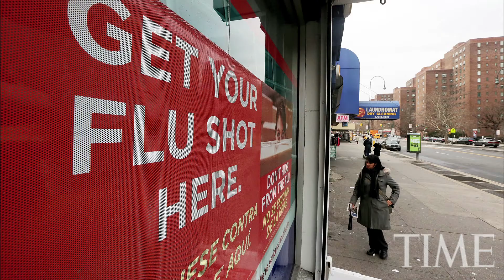Time Explains: The Flu And How It Spreads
TIME reporter Alice Park explains why this year's flu epidemic seems to be peaking early and how to prevent the virus from spreading